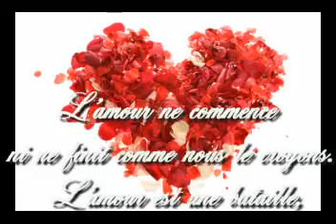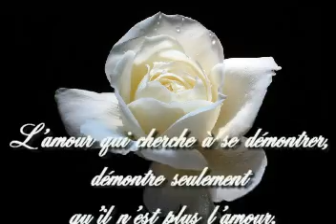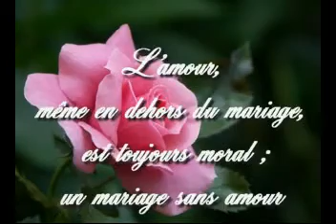Avec amour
juste un peu de douceur et d'amour pour ses Fêtes de fin d'année...
A tous les gens que j'aime...
et à tous ceux que j'aime par dessus tout...